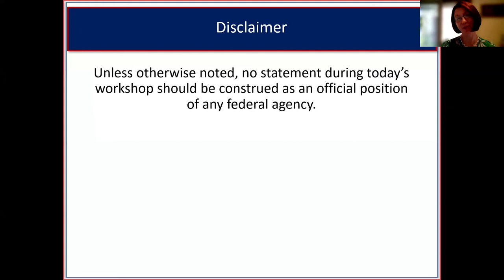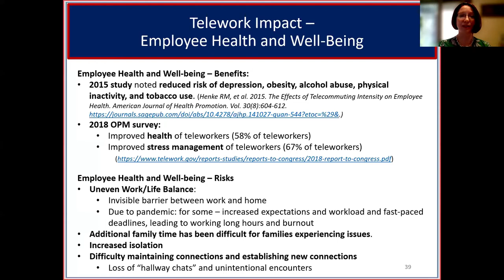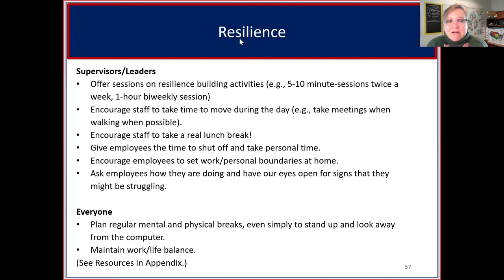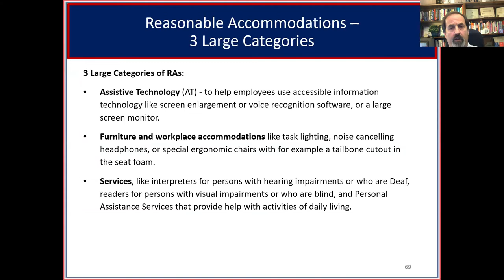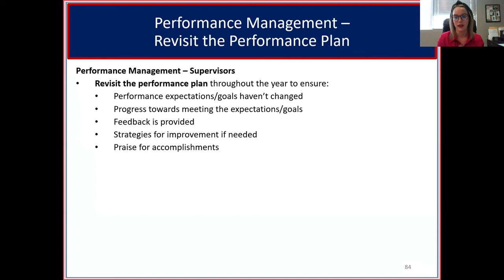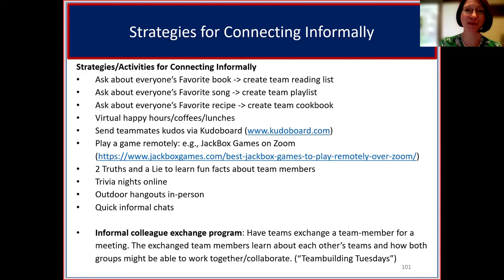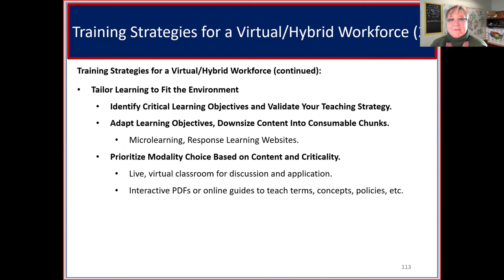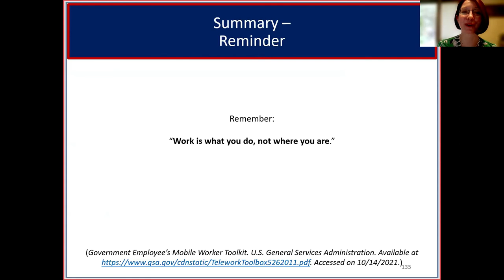Successful Strategies for Telework & Hybrid Work Environments–Fed Leadership & Prof Dev Sem Series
Title: Successful Strategies for Telework and Hybrid Work Environments

Series: Federal Leadership and Professional Development Seminar Series

Series Chair and Founder: Kim Wittenberg, MA, Agency for Healthcare Research and Quality (AHRQ) Series

Speakers: Stuart Bender, USDA; Lauren Giacalone, OPM; Alex Harrington, DHS; Joellen Jarrett, SBA;  Alex Koudry, GSA; Jonathan Lappin, NIH, HHS; Catie Miller, Andrew Nielson, GSA; Rizwan Shah, DOE; Kim Wittenberg, AHRQ, HHS

Series Support: AHRQ MAGIC (Making AHRQ Great Implementation Committee) (Event Day Logistics); General Services Administration (GSA) DigitalGov University (Webinar Support)

Series Overview: The primary goal of this “by government and for government” seminar series is to share federal expertise and lessons learned on leadership and professional development topics. A secondary goal is to provide an avenue to foster intra- and inter-agency connections. Thus far, seminar attendees have included federal employees from across the United States and internationally.